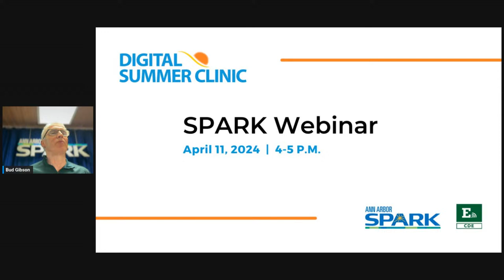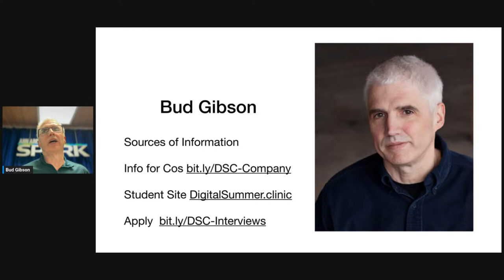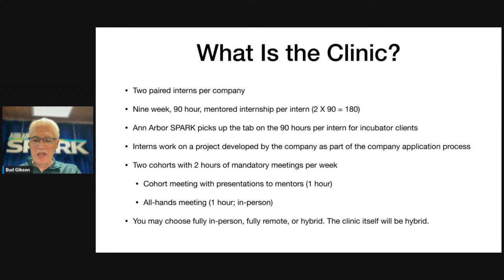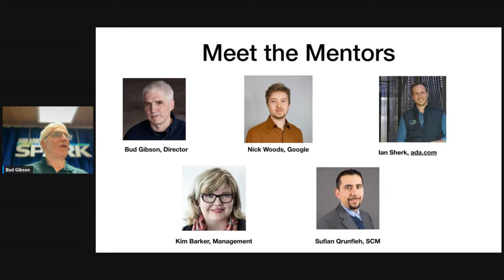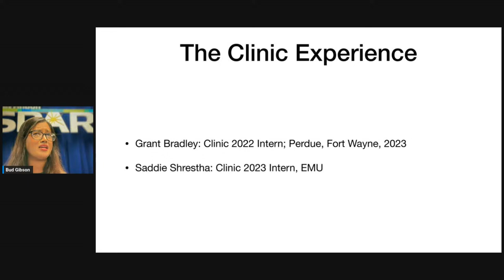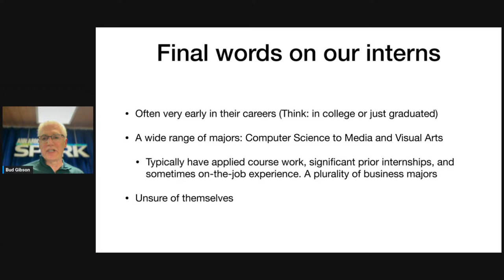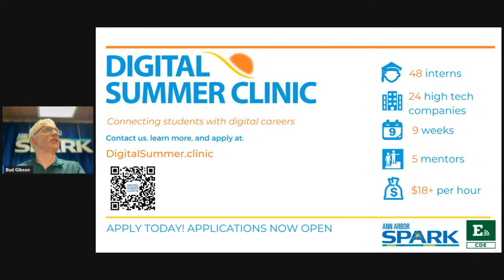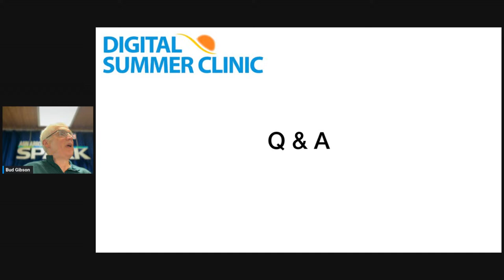Digital Summer Clinic Company Information.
Information webinar on the Digital Summer Clinic.